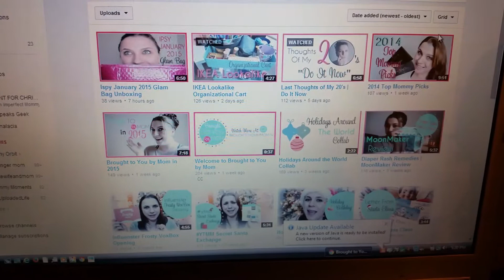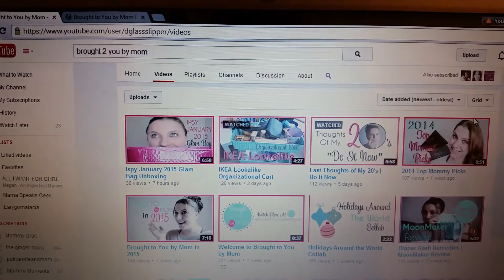Wonderful YouTuber Wednesday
Mommy orbit day 100! Wonderful YouTuber Wednesday!

Our schedule
Monday- Mashup Madness Monday
Tuesdy- Tag/Challenge
Wenesday- Wonderful YouTuber Wednesday
Thursday- Pinterest
Friday- The Word on Words
Saturday- Product Reviews/Hauls
Sunday- Weight loss collab